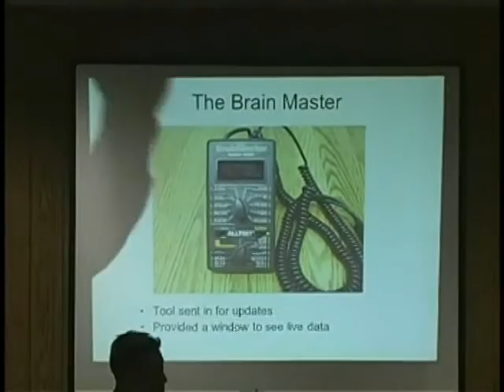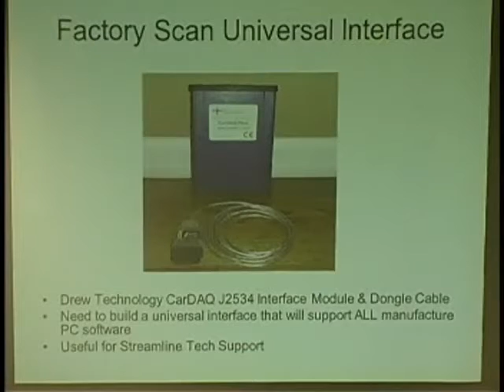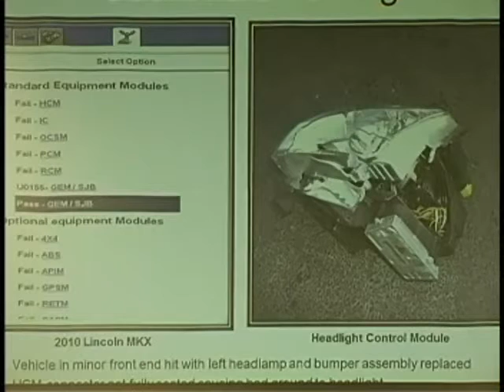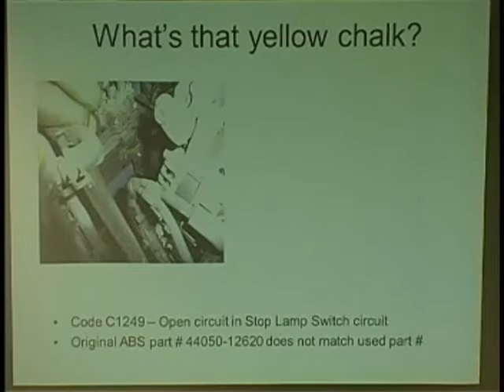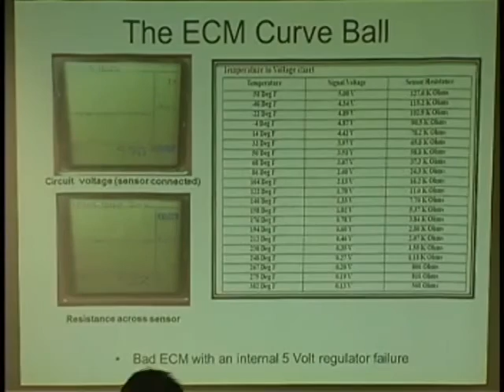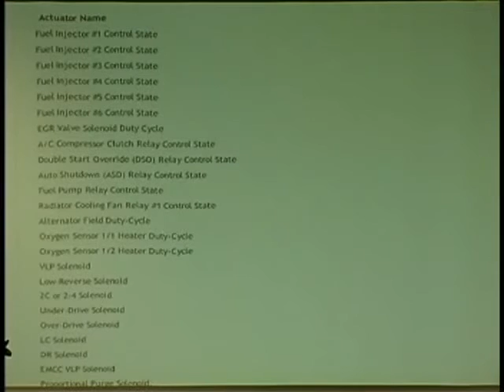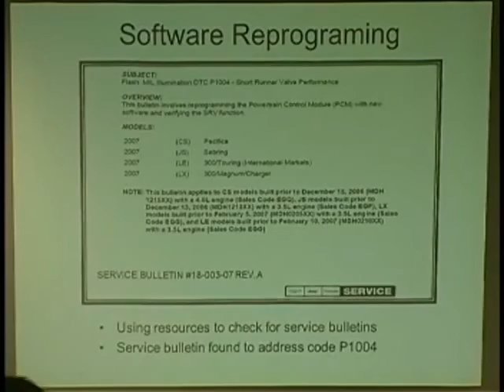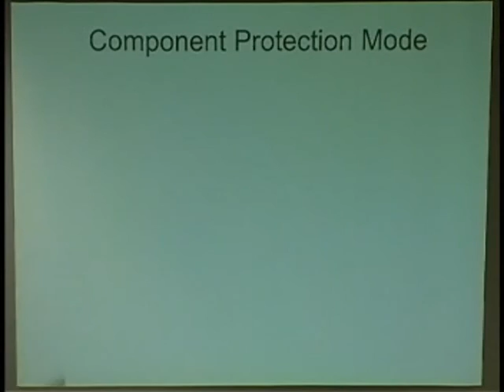Scan This!!! with John Anello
This will be a class that will help you to better understand the scan tool in your shop and how to get the most out of it then simply using it as a code extractor or data viewer. This is not a buttonology class!